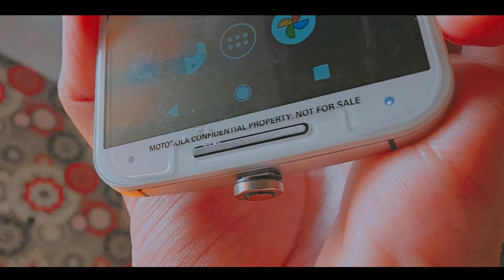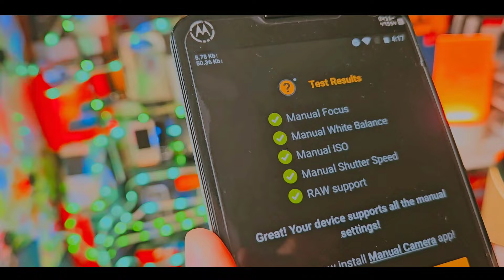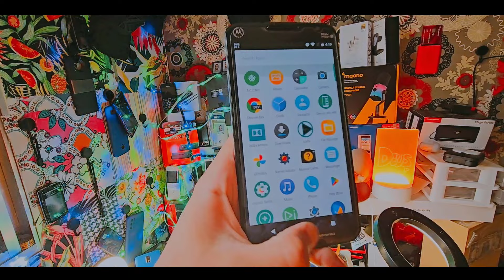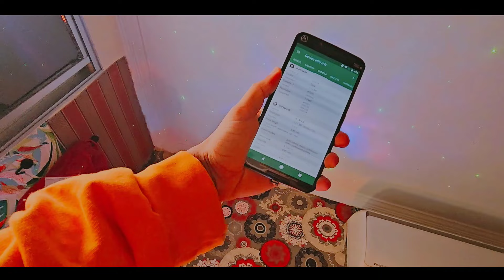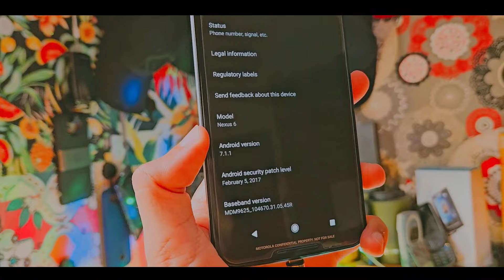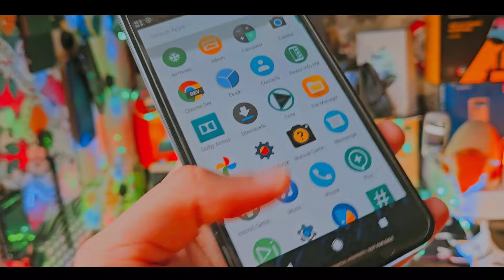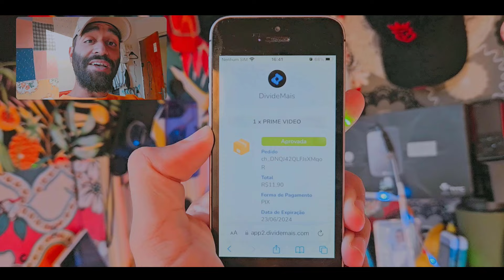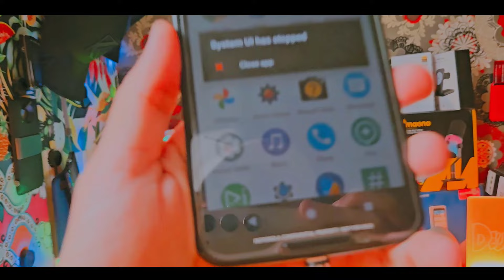✹o CELULAR PROTÓTIPO 😳❗SECRETO da GOOGLE, surpreendente.. "NEXUS 6" em 2025